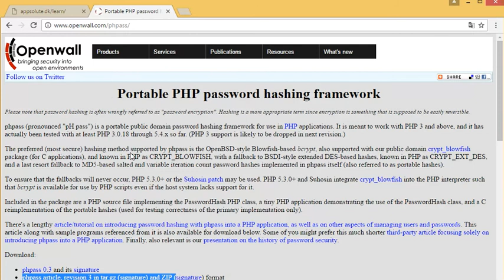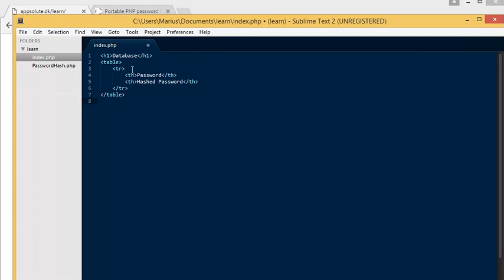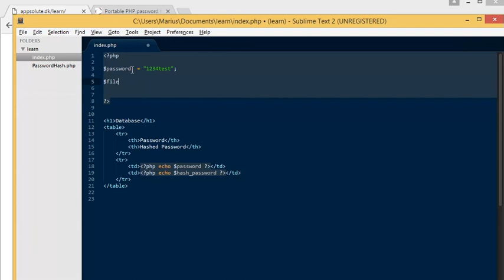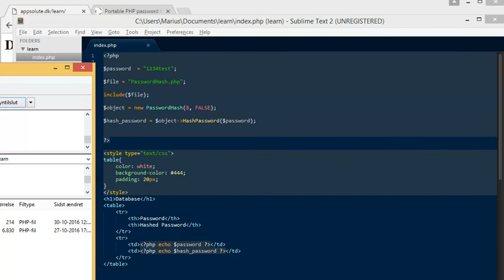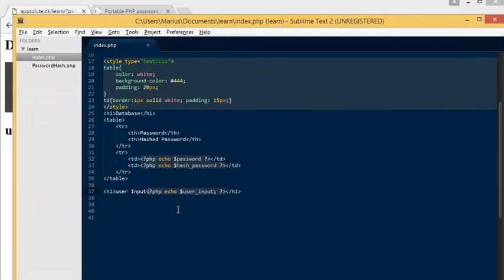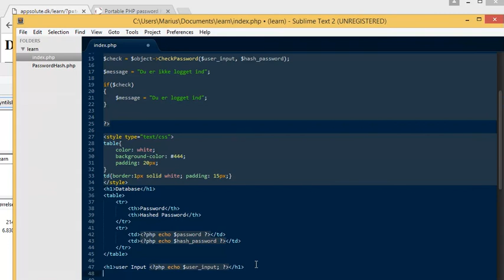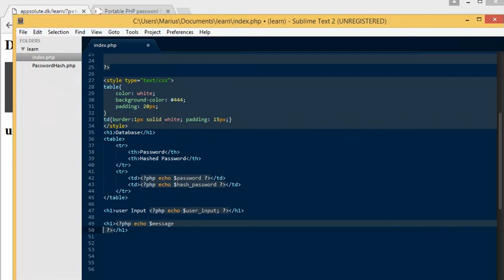Hash password PHP m. phpass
Hash password med phpass